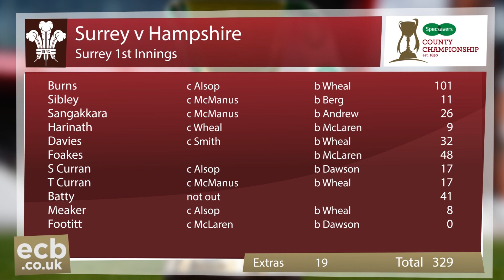41 for Gareth Batty - Highlights of County Championship v Hampshire - Day Two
Watch highlights of the 2nd day against Hampshire as the visitors close on 213-3 in reply to Surrey's 329